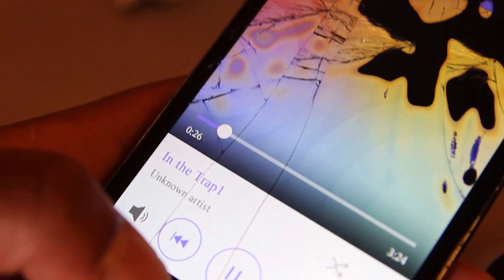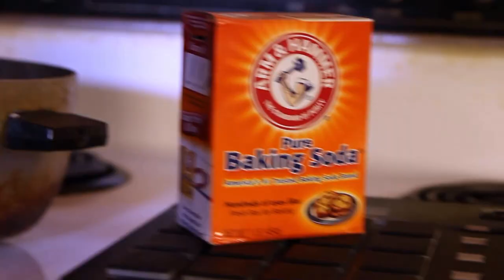In The Trap - Haze & Nitetrain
Music video for In The Trap performed by Haze & Nitetrain.